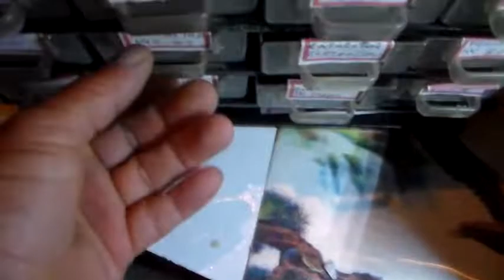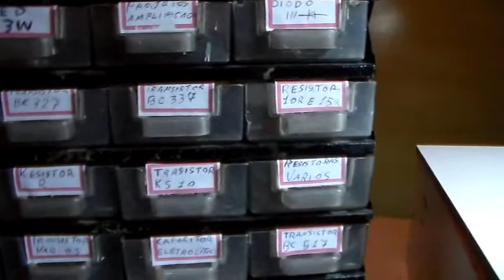minhas peças para projetos parte 1